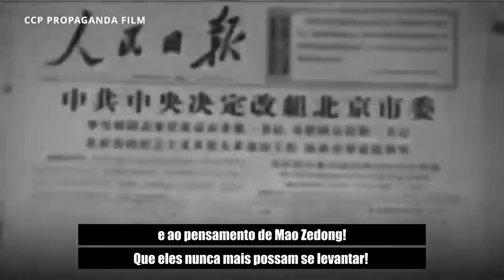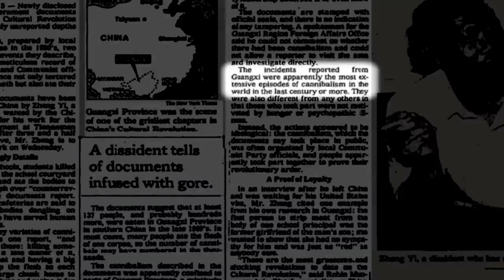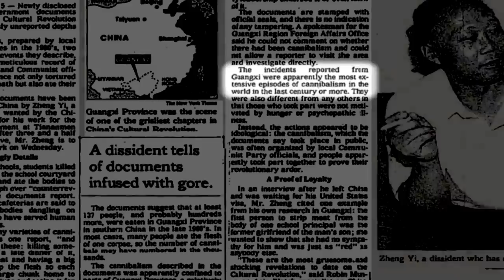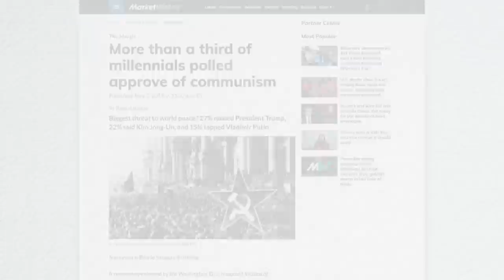Como o comunismo matou 80 milhões na China; Partido Comunista Chinês nos últimos 100 anos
O PCC começou uma de suas primeiras fases dela no final dos anos 1940, poucos meses após o então líder comunista, Mao Zedong, assumir o poder.
O Partido Comunista lançou uma campanha chamada reforma agrária. Mao mobilizou os camponeses mais pobres do país, ordenou-lhes que tomassem violentamente as terras controladas por proprietários de terras.
Muitos proprietários foram espancados até a morte durante essas sessões de luta comunista.
Para justificar a matança, o PCC primeiro teve que garantir que a sociedade chinesa tivesse um ódio generalizado contra os proprietários de terras.
Se não houvesse ódio pré-existente, o PCC o criaria.

Pequim é "tigre de papel": ex-membro do PCC; Atleta profissional dos EUA preso na China por 8 meses